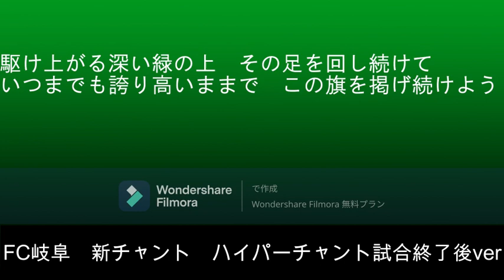FC岐阜 新チャント ハイパーチャント試合終了後ver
FC岐阜　新チャント　ハイパーチャント
試合終了後勝利時に選手と共に歌います。
原曲：ハイパーチャント/cinema staff